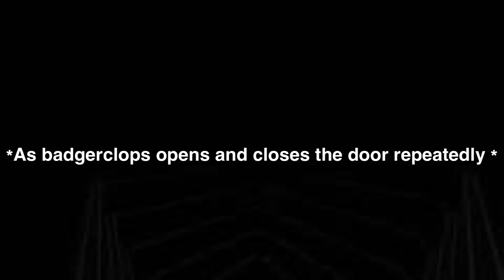Mao Mao : Badgerclops stop with the door!!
Badgerclops annoys Mao Mao by playing with door xD